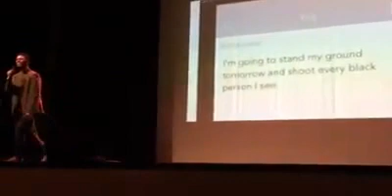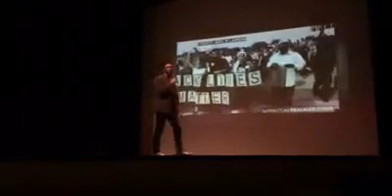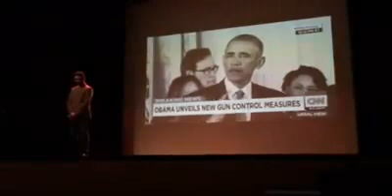'Kings and Queens' Word On The Street performance @ Senn High School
I wrote this song at the beginning of this year, and I performed it the week after I wrote it for the first time. Since then, I have performed this song at least 3 more times on different occasions in different locations. No performance was as passionate as this one.

There has been so many terrible events taking place in the world and the city I love and live in, Chicago. I just hope one day we can make the world a better place.